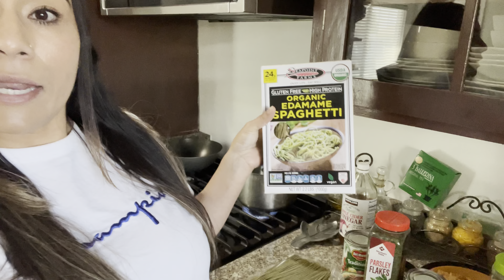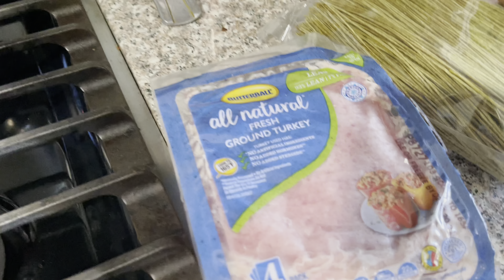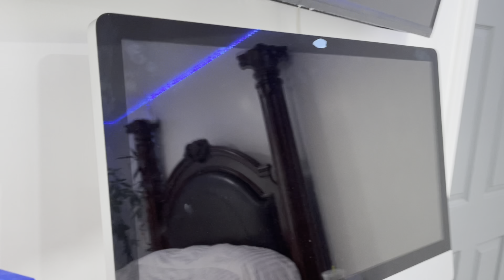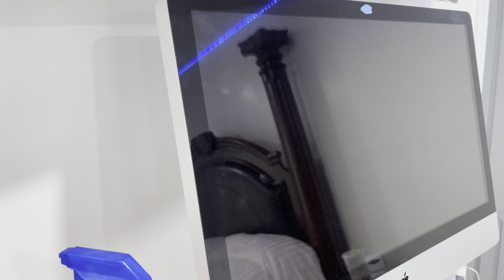Autism busy SAHM of four! | Waist training again! | Busy day in life! | The Garcia’s Royalty Family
Welcome or Welcome back to our family channel. We are The Garcia’s Royalty Family also known as Autism life with Ashy! We are a Hispanic family trying to spread Autism Awareness around the world. This channel consists of a little bit of everything. All my girls social media’s are linked down below.

Use code MRS.IG for $ Off